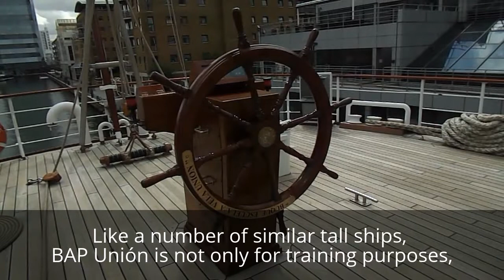On board the Peruvian Navy BAP Unión Tall Ship in West India Dock, London- July 2017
This is a Review of  the Peruvian Navy BAP Unión Tall Ship in West India Dock bought to you by Visiting London Guide .com

We give you a sneak preview and illustrate what the attraction can offer visitors.